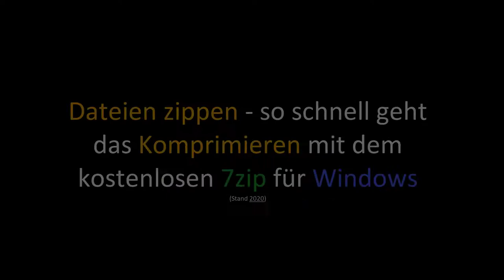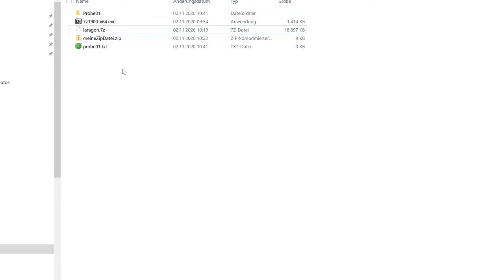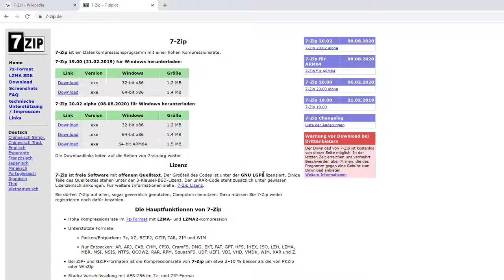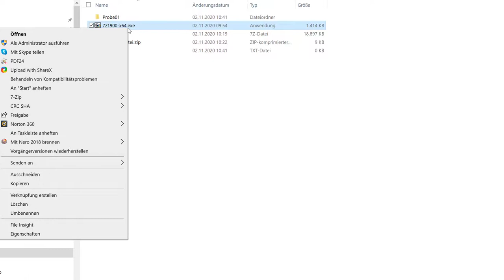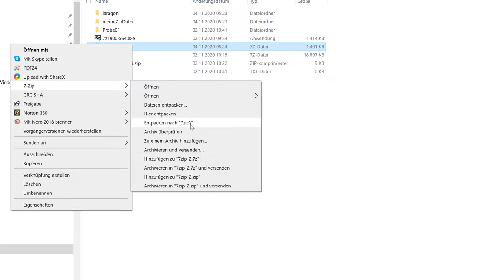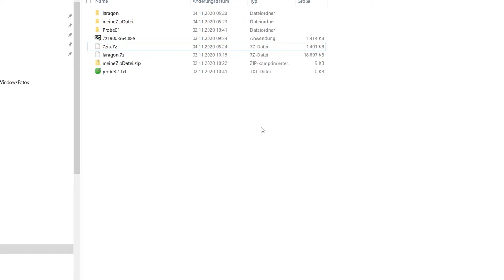Dateien zippen - so schnell geht das Komprimieren mit dem kostenlosen 7zip für Windows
In diesem Video lernst du wie du mit dem kostenlosen 7zip Dateien entpacken und komprimieren kannst. 7zip beherrscht die .zip und .7z Formate. 7zip benötigst du u.a. wenn du die Installationsdatei von Laragon Portable verwenden möchtest.